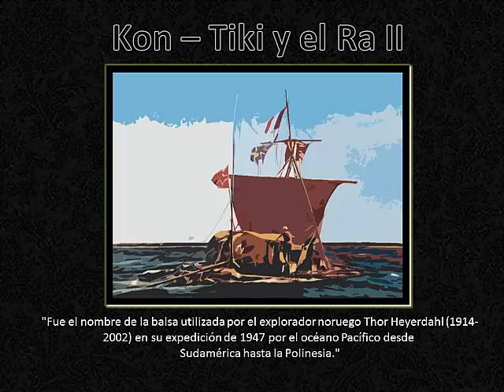# Metarquía / ¿Qué son el Kon- Tiki y el Ra II?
En este vídeo explicaré acerca de qué son el Kon- Tiki y el Ra II eso va ayudar a sobrellevar lo que vivimos, aquello que tocan los extremos de las emociones y los sentimientos.